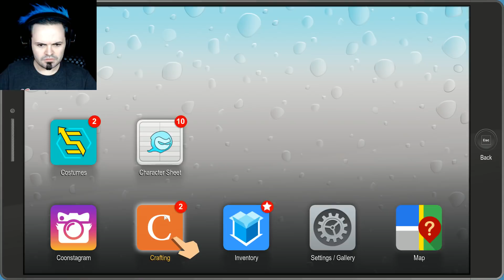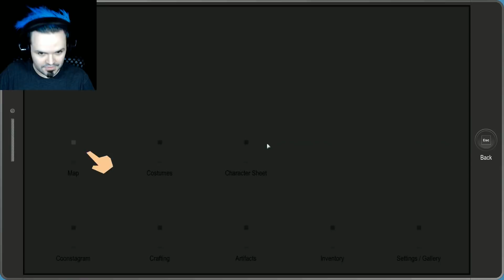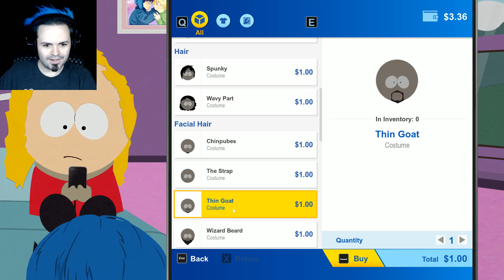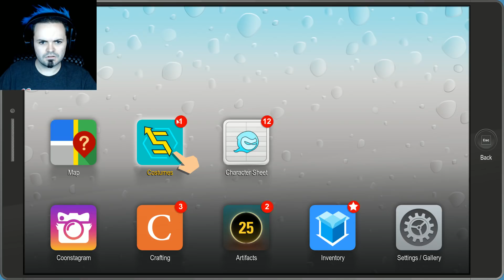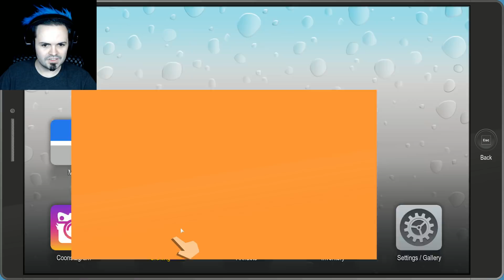South Park: The Fractured But Whole Part 3 | Exploring the town!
Time to explore and make new friends!